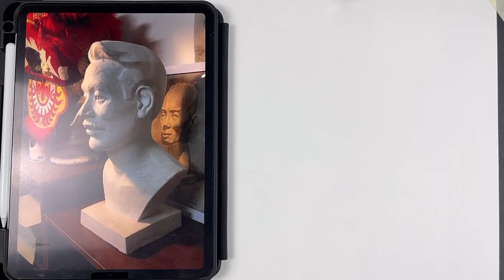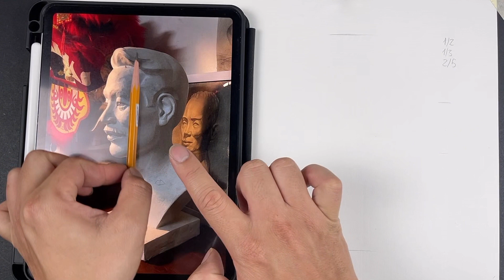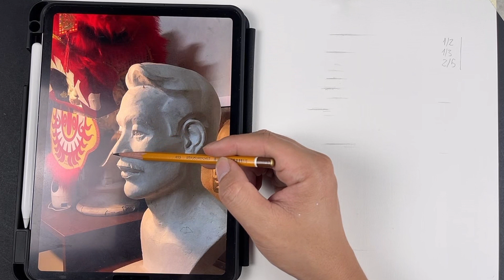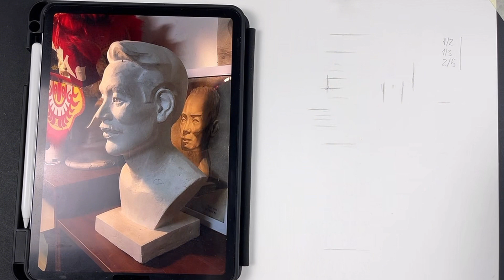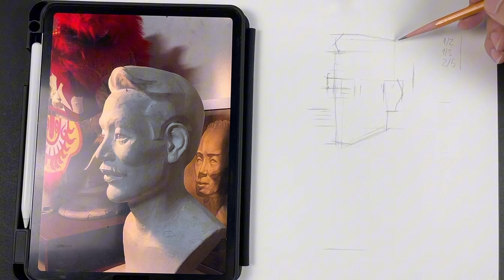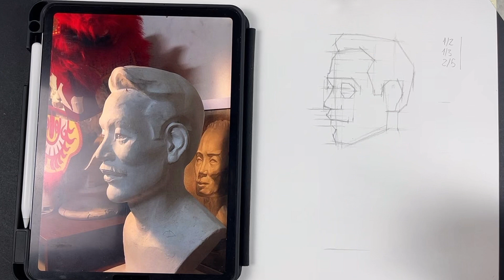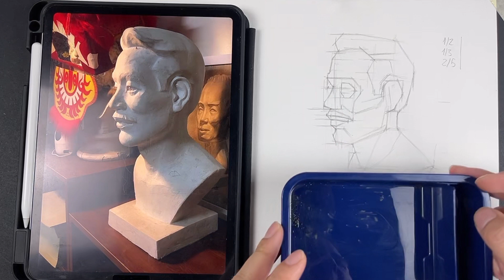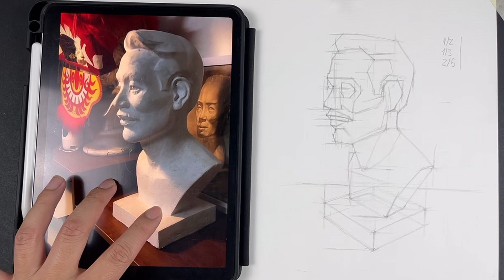PHẦN 1: Học Vẽ Chân Dung Tượng Thi Đại học 2022 / DỰNG HÌNH / LỚP VẼ DREAMERS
Bạn đang tìm kiếm cách học vẽ hình họa người, học vẽ bút chì cơ bản, hoặc muốn khám phá cách vẽ hình họa cơ bản? Đừng lo, DRAMERS sẽ giúp bạn hiểu rõ qua các video mà DREAMERS hướng dẫn và gửi cho bạn
TRUNG TÂM LUYỆN THI KIẾN TRÚC VÀ MỸ THUẬT
( Tuyền sinh liên tục tại 10 cơ sở ,và các khóa online )

Hello các bạn đến với kênh YouTube của DREAMERS !,học viện đào tạo Mỹ thuật luyện thi Đại học .

Video này hướng dẫn cách bạn vẽ tượng mặt nạ khối mềm chân dung như thế nào ,hãy xem và tham khảo cách làm để đạt được kết quả rèn luyện tốt nhất

    đừng quên các video hướng dẫn các bước còn lại đây nha
- Video hướng dẫn tiếp theo cho hình họa chân dung nha :

 • How to Draw a Potrait of Woman Using ...

-Dựng hình mặt nạ :

 • PHẦN 1: MẶT NẠ TƯỢNG BABY // Dựng hìn...
- Đánh bóng hoàn thiện :

 • PHẦN 3: Cách vẽ tượng mặt nạ chân dun...

Học vẽ cơ bản bắt đầu từ đâu cho người mới.
Bí quyết luyện thi khối H và V qua vẽ chân dung và tĩnh vật cơ bản.
Kỹ thuật học vẽ bút chì cơ bản và học vẽ chì cơ bản.
Nền tảng vững chắc từ học vẽ nét cơ bản đến học vẽ từ cơ bản đến nâng cao.

Nắm vững tượng khối H trong học vẽ cơ bản.
Phát triển kỹ năng học vẽ mỹ thuật cơ bản.
Hiểu rõ về học hình khối cơ bản vẽ và học vẽ hình khối cơ bản.
💡 Lý do bạn nên học vẽ online với chúng tôi:
Học mọi lúc, mọi nơi, linh hoạt và tiện lợi.
Phương pháp giảng dạy từ cơ bản đến chuyên sâu, phù hợp cho mọi đối tượng.
Nâng cao kỹ năng nhanh chóng thông qua học vẽ online.
hãy xem các video hướng dẫn miễn phí của DREAMERS trước khi đăng ký vì đó là toàn bộ những gì cần có để làm nền thảng mỹ thuật căn bản trước nha
📌 Đừng quên:

Like và chia sẻ video này để ủng hộ chúng mình

👉 kênh youtube cá nhân chia sẻ về nghệ thuật của Thầy Vinh

👉Fanpage :

 / lopvedreamers
👉Facebook cá nhân:

 / vinh.ngo.5473894

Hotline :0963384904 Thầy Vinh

-GROUP học vẽ miễn phí :

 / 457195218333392